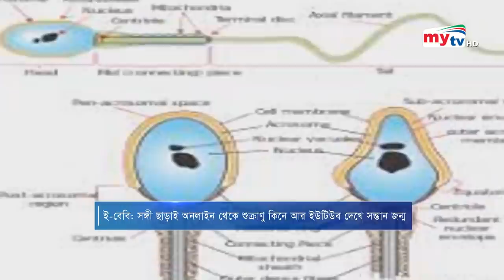ইউটিউব দেখে সন্তান জন্ম দিলেন এক নারী ! | E Baby | Sperm Bank | Bangla News | Mytv News